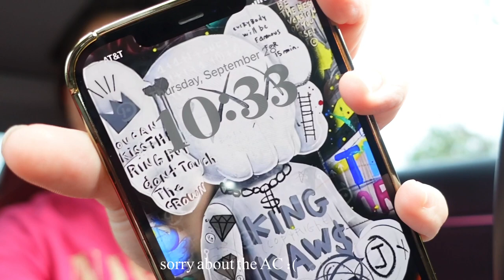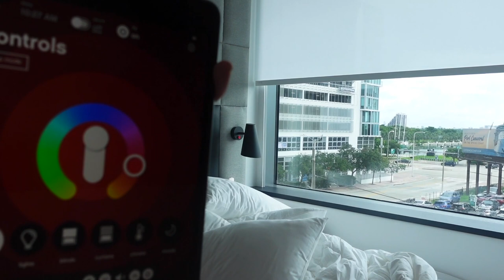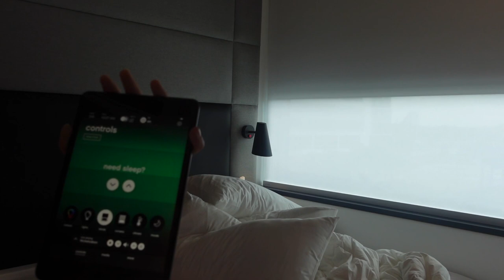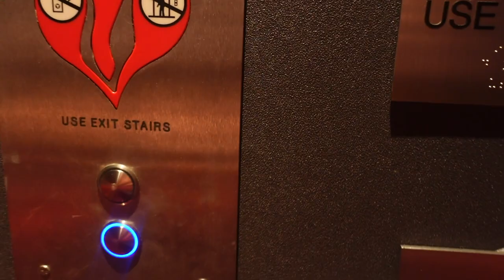DRAKE Vlog + little life update !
first video of the year & it’s definitely 2023 content 🤣
2024 coming back with consistency.